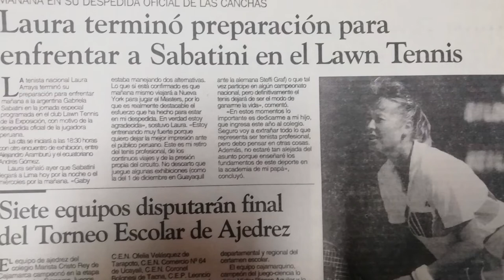🎾 Laura Arraya nos revela sus experiencias que le dejó el tenis | Viviendo Tenis con Diego Acuña